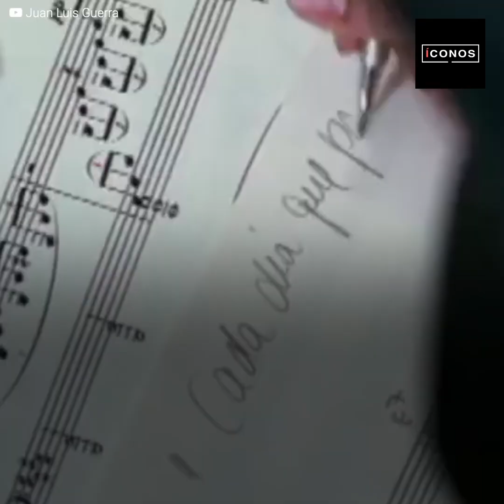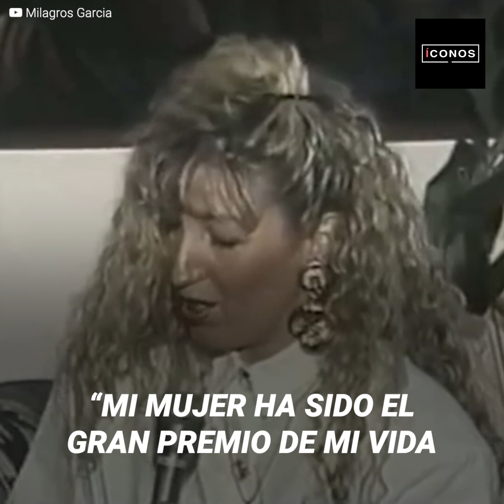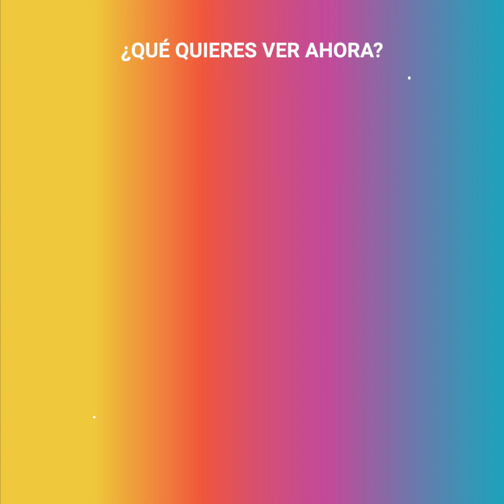Juan Luis Guerra y su supuesta infidelidad con la pastora Lucy Cosme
"Todo lo que dice ella es mentira, yo siempre he estado congregado en la misma iglesia".
Juan Luis Guerra no aguantó más las mentiras de una pastora que acusaba a su señora de celópata. El cantante fue directo y tajante al responder las falsas acusaciones que amenazaban a lo más preciado en su vida: Su esposa.